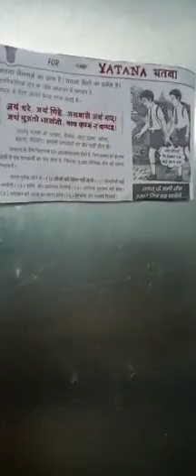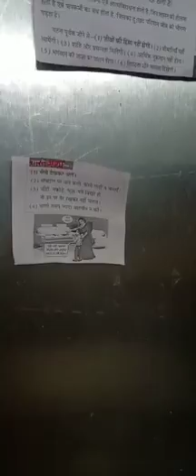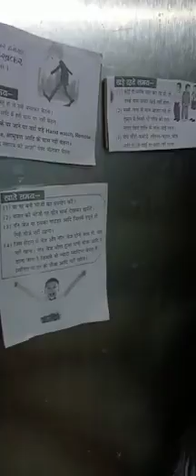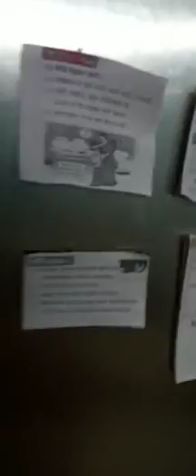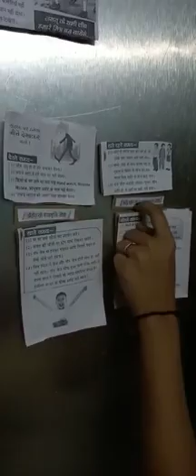yatna by Aayushi bhandari